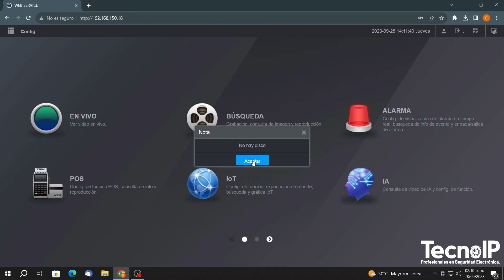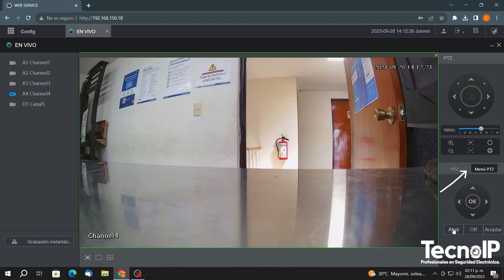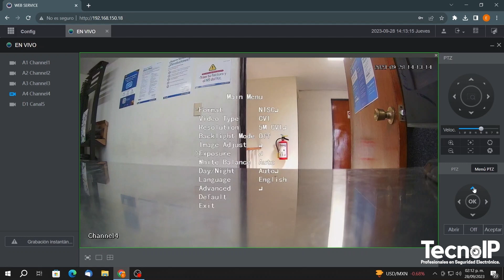Cómo Eliminar el Parpadeo de la Imagen En Vivo / Cámaras HDCVI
La función Anti-Flickr de Dahua es una herramienta muy útil para visualizar de mejor manera las cámaras de seguridad que son afectadas por tintineos generalmente causados por luces LED. ¡Descubre en unos minutos lo sencillo que es resolver este problema!

¿Dudas? Coméntalas y nuestros expertos te darán los mejores consejos para guiarte.

En TecnoIP.com siempre contarás con soporte técnico por parte de expertos, productos nuevos con garantía, y otros 15 beneficios exclusivos. ¡Únete hoy!